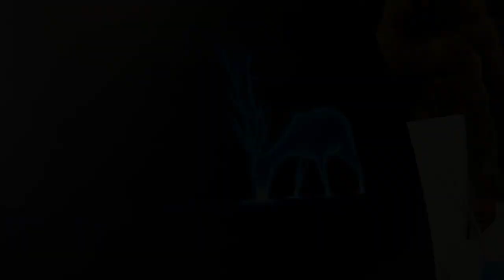The Light - Painting Tmelapse Video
Thx for watching, this painting is a story of finding that light and peace.
This painting is 80x60cm and painted with acrylics.

song:

bye bye
hawthorn art out